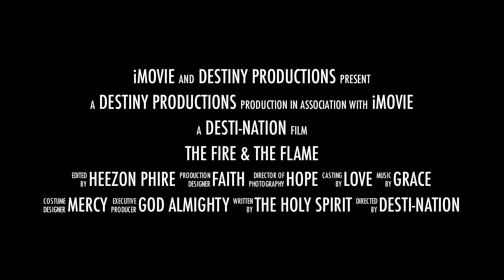"Fire & The Flame" drama/movie trailer promo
Check out this "movie trailer" promo for the upcoming 2013 FIRE & THE FLAME theatrical outreach, presented by New Destiny Christian Center of Thornton, CO. This heaven and hell drama wowed audiences last year, and the spiritual impact was incredible! This year's production will feature 4 new scenes. Performances will be: Saturday, March 23 at 6pm, Sunday March 24 at 6pm, Saturday March 30 at 6pm, and Easter Sunday March 31 at 8:30am and 11am. All performances are free. A love offering will be received.